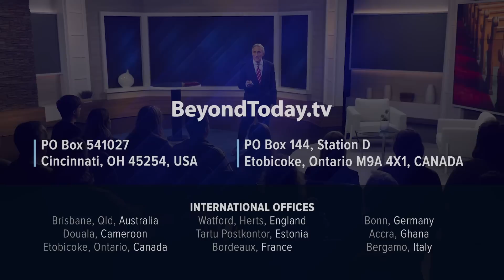Beyond Today -- Unmasked: Satan Goes to Church - Part 1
The devil is much closer than you think. He has even duped churches through devious teachings and a false gospel.
FREE Bible Study Aid
Is There Really a Devil?